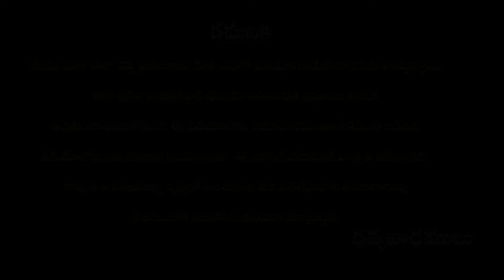క్యాన్సర్ కణాలను తొలగించి ఆరోగ్యాన్ని కాపాడే కొత్తిమీర ||vasavi tv||coriander leaves benefits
Title: క్యాన్సర్ కణాలను తొలగించి ఆరోగ్యాన్ని కాపాడే కొత్తిమీర ||vasavi tv||coriander leaves benefits